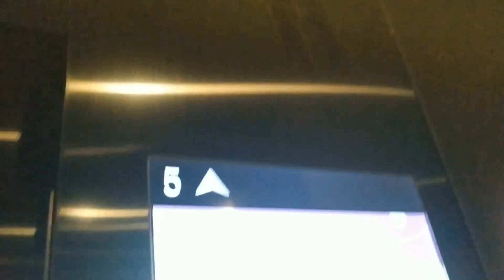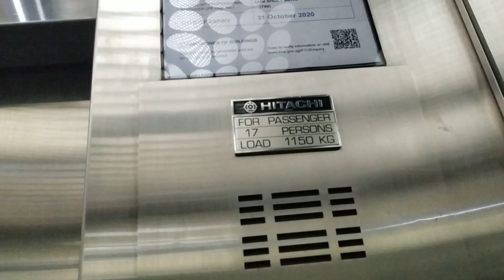Hitachi lifts at The Adelphi (Office Tower)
Manufacturer: Hitachi
Floors: B5(lift 4 only), B4-B2(lifts 4, 5 and 6 only), B1(lift 4 only), 1, 2-4(lift 4 only) 5-10
Capacity: 17 persons 1150kg
Year installed: 1985
Rating: 5++/5
History: Original